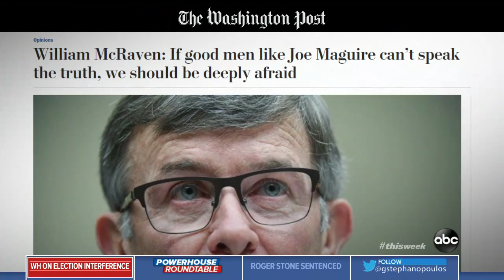'I've seen zero intelligence' that Russia interfering to help Trump: O'Brien | ABC News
George Stephanopoulos interviews White House national security adviser Robert O'Brien on "This Week."